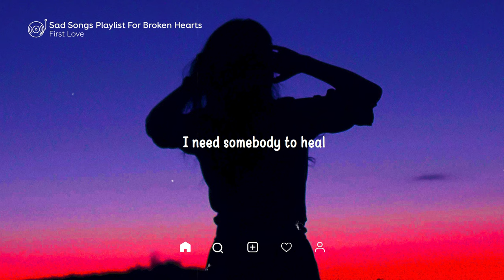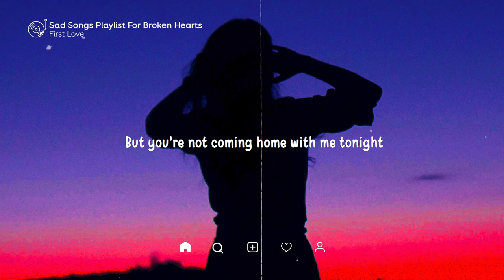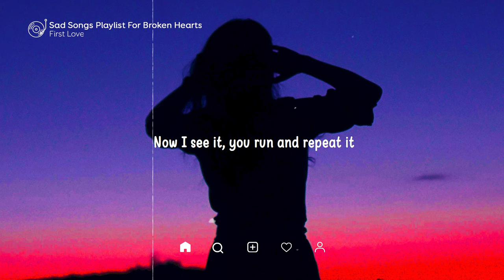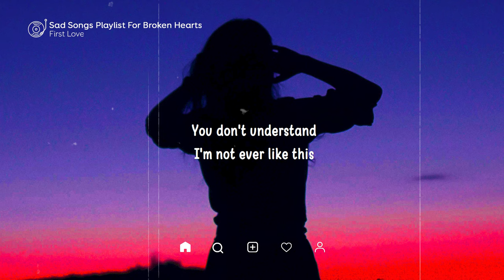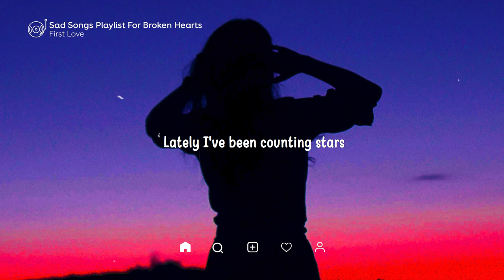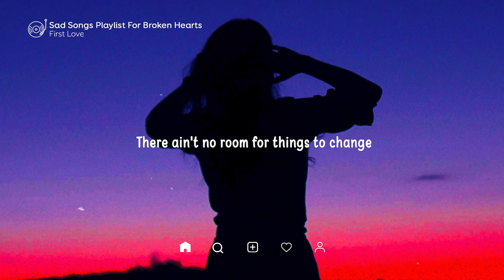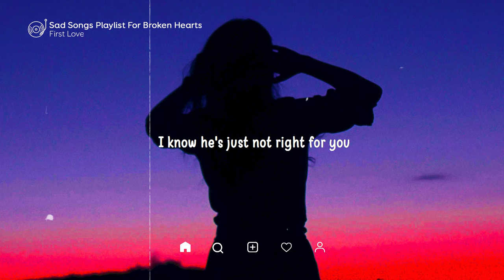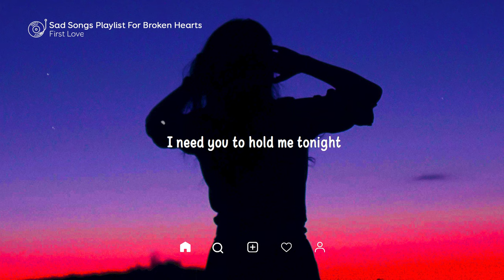Easy On Me ♫ Sad songs playlist for broken hearts ~ Depressing songs for depressed people 3 hour mix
▽ Follow First Love
00:00 | 1. lost., Pop Mage - Easy On Me
03:41 | 2. Benlon, Pop Mage - Someone You Loved
06:48 | 3. lost. , Pop Mage (feat. LN) - Stay With Me
09:32 | 4. Honeyfox, lost., Pop Mage - Dancing With Your Ghost
12:33 | 5. Michelle Ray, lost., Pop Mage - Death Bed (Coffee For Your Head)
14:53 | 6. NASTENKA, lost. & Pop Mage - Lie To Me
18:18 | 7. lost., Pop Mage - Let You Love Me
22:05 | 8. Tiyon, Player Two, Pop Mage - Die for You
26:11 | 9. Red Plum, lost., Pop Mage - Treat You Better
29:53 | 10. Harley Bird, lost. & Pop Mage - Attention
33:35 | 11. Benlon, Pop Mage - We Don't Talk Anymore
37:35 | 12. Timmy Commerford, lost., Pop Mage - Stitches
40:31 | 13. Onyra, lost., Pop Mage - Little Bit Of Love
43:58 | 14. Amanda Yang x Keny Grey - Lonely
46:35 | 15. Amanda Yang, lost., Pop Mage – Some Say
49:32 | 16. lost. & Pop Mage - You Are The Reason
52:54 | 17. Shiah Maisel, lost., Pop Mage - Stay
54:55 | 18. Shiah Maisel, lost., Pop Mage - Without You
57:42 | 19. Benlon, Pop Mage - Dusk Till Dawn
01:01:24 | 20. AXA, Pop Mage - Forget Me
01:04:51 |  Repeat